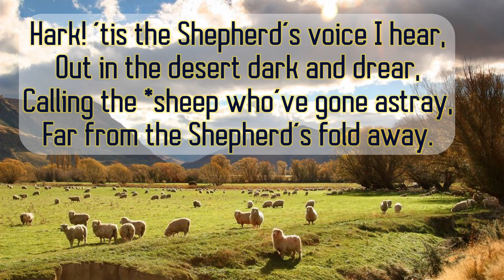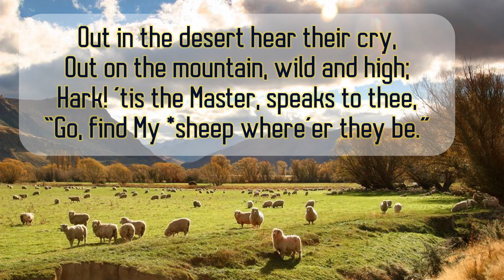BRING THEM IN ( Piano Instrumental)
Music Credits to Music Minister's Hub!

Baptist Hymns, Gospel Hymns, Baptist Hymns, Bring them in Piano.